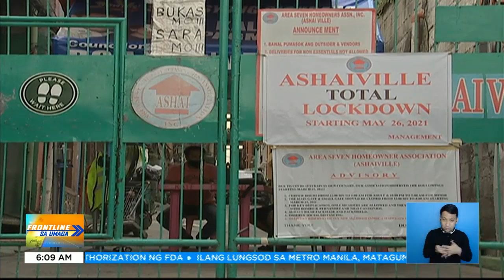DOH, nagbabala sa mass gatherings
FrontlineSaUmaga | Nagpaalala ang Department of Health na bawal pa rin ang mass gatherings matapos ang mga napapabalitang malaking pagtitipon sa bansa sa gitna ng pandemya.